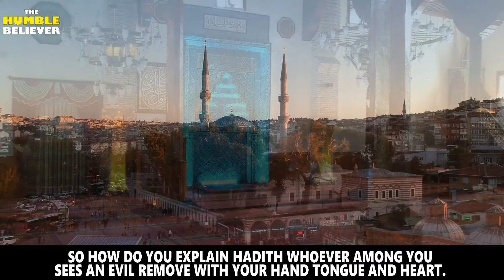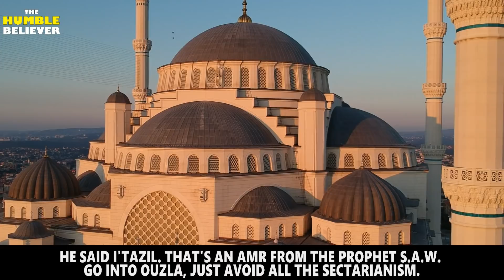What Should We Do In These Times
PLEASE NOTE:
This footage was made by TheHumbleBeliever. Please don't take or use the footage on any platform without our permission. In the making of this footage, the DJI Spark Drone was used. And vocals are produced exclusively for our content.